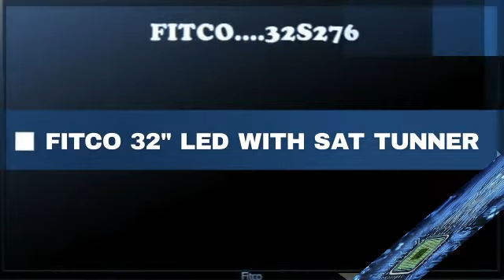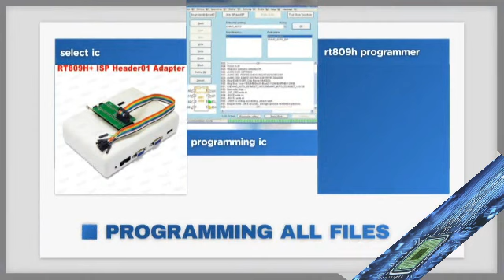FIRMWARE TV FITCO FLED 32S276 tuner + sat .MAIN: 17MB82S PAnEL.VES315WNVL-N01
RED LED . TV IN STANDBY ONLY.